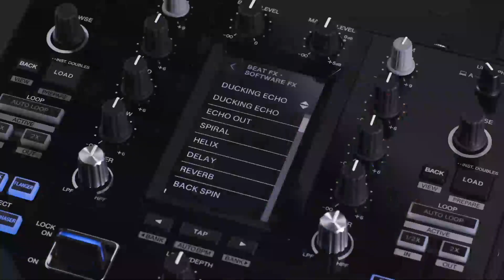CHMIELIX (Poland) vs ERICK JAY (Brazil): 2021 DMC Battle for World Supremacy Finals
CHMIELIX (Poland) vs ERICK JAY (Brazil)
2021 DMC Battle for World Supremacy Finals

Erick Jay wins his 3rd DMC World title!

Hosted by DJ Nelson (2011 DMC Battle For World Supremacy Champion)
for more info!